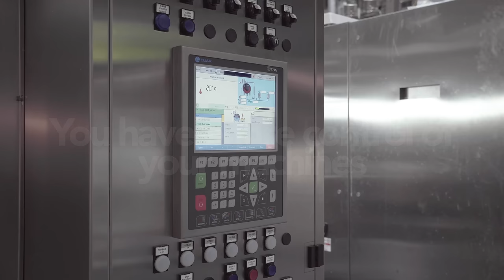Eliar T77XX Fully Automatic Textile Batch Control Devices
T77XX Fully Automatic Textile  Batch Control Devices have been developed with ELIAR's experience in the industry and engineering know-how achieved since more than 35 years. T77XX series controllers are designed to assist users in the fully automatic control of dyeing machines in an innovative, safe, and most economical way. All hardware and software of T77XX Series are produced entirely by ELIAR.